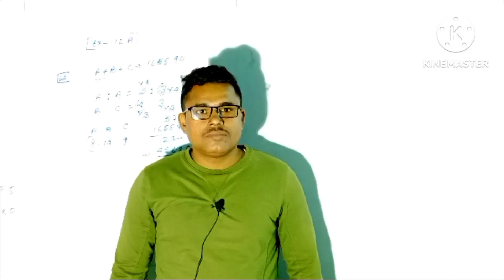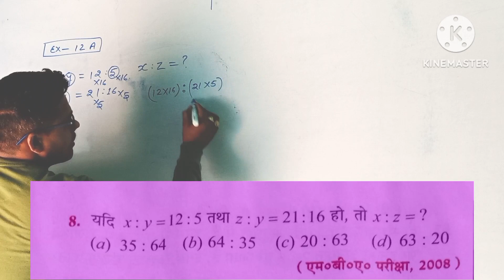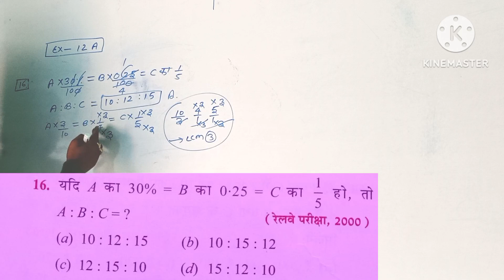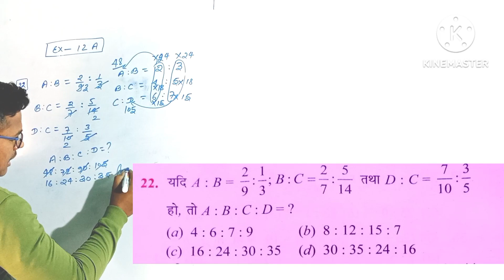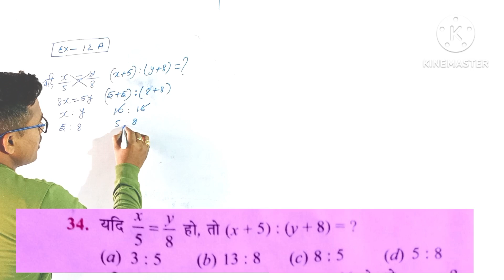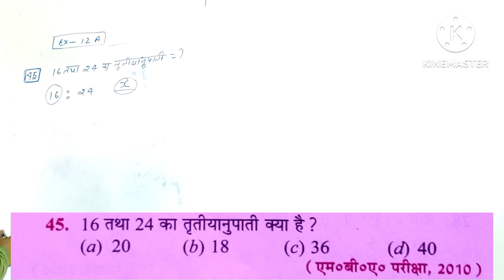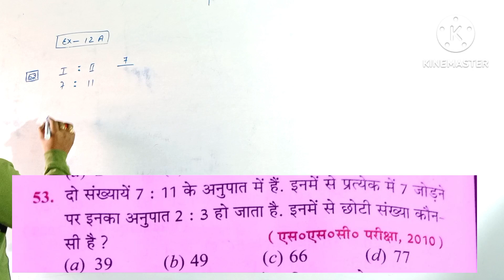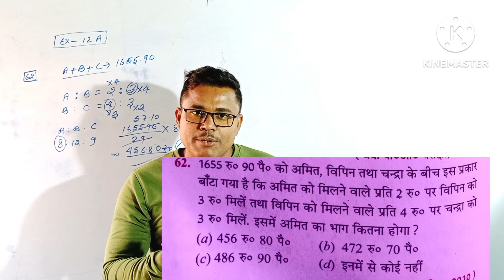Ratio And Proportion||Class:-02 || खाटी मेथड